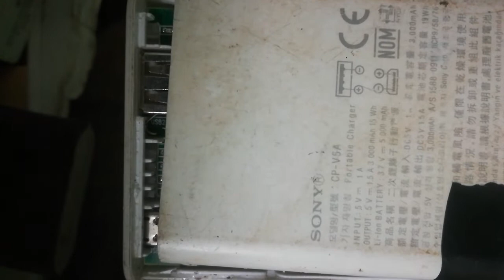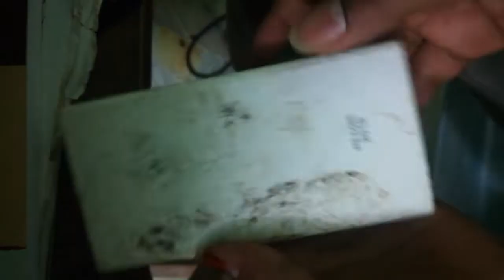fake battery bank and dead battery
speed change and discharge (some time small batteries inside front label shows big battery) that fake battery bank